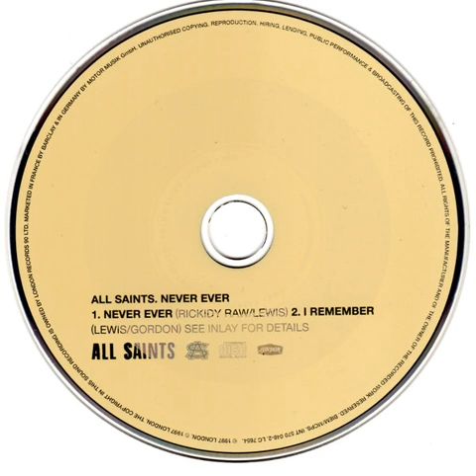All Saints - Never Ever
Genres: Funk / Soul, Pop
Styles: Ballad, Contemporary R&B
Label: Unknown Label
Year: 1997